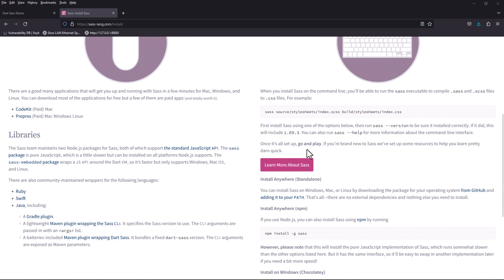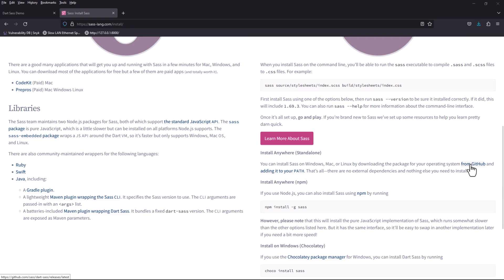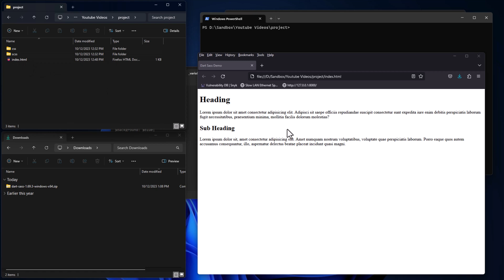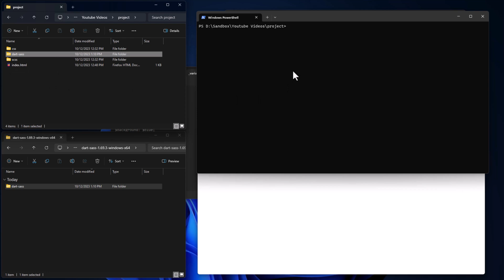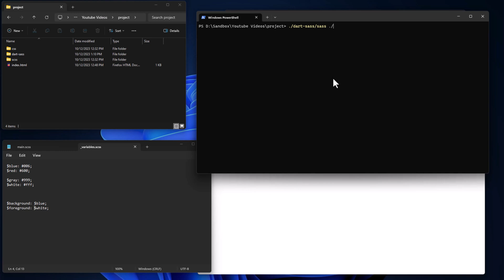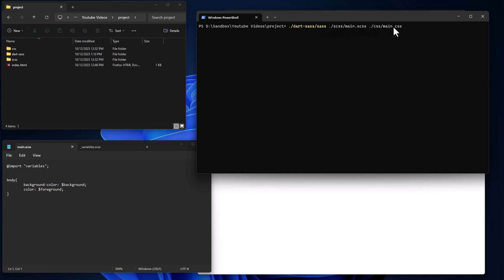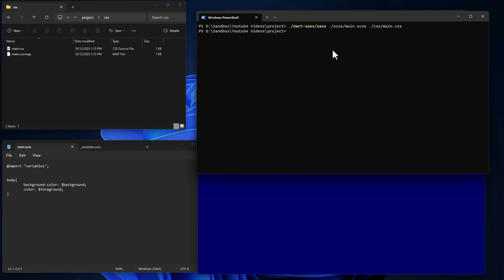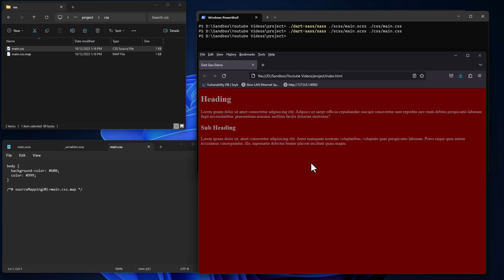youtube video #-6dhUGLDcGs